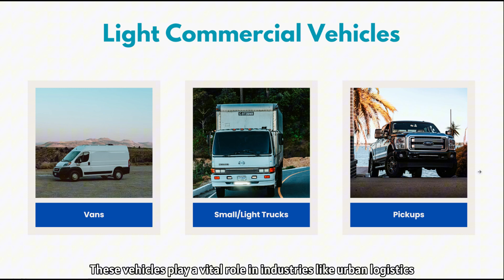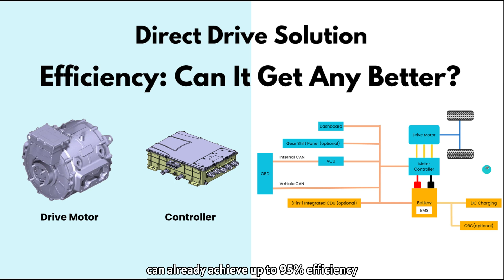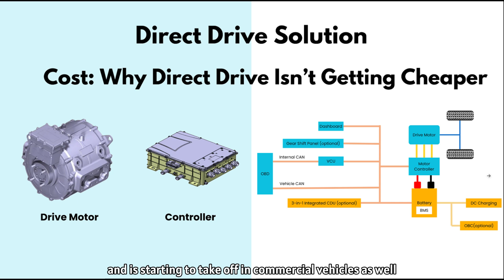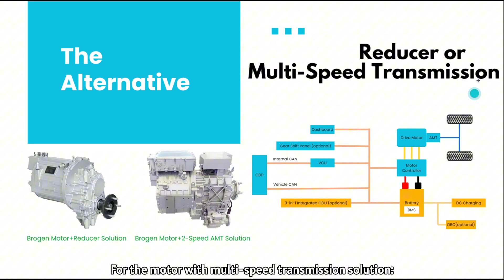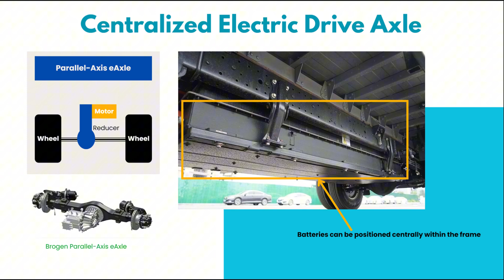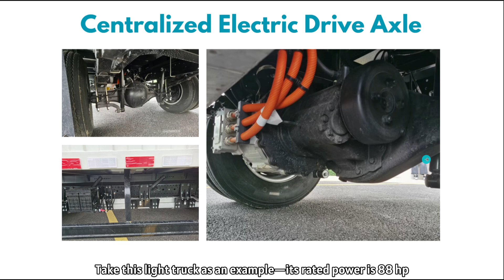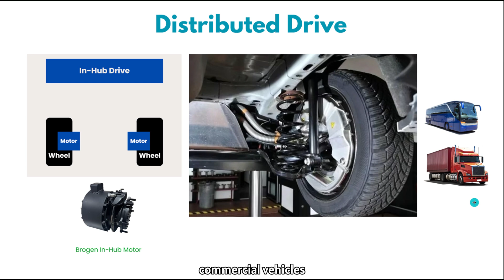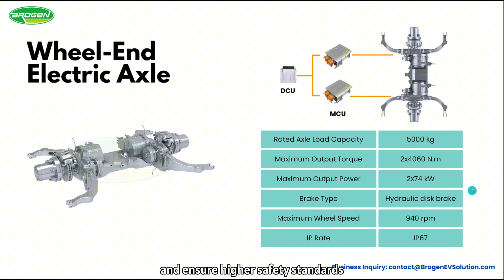E-Powertrain for Light Trucks, Vans, Pickups - Intro, Analysis, and Key Insights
In this video, we’ll explore various electric powertrain solutions for light commercial vehicles—including trucks, vans, and pickups—breaking down their advantages, limitations, and key performance factors.

00:00 Introduction
00:29 Three E-Powertrain Architectures for LCVs
00:54 Central Drive Solution: Overview & Benefits
01:41 Direct Drive System: Introduction & 3 Key Challenges
05:15 Alternative Approach: Motor + Reducer / Multi-Speed Transmission
07:00 Central Drive: Limitations & Considerations
07:21 Electric Axle: Types & Comparisons
11:04 Distributed Drive Technology: Advantages & Applications
12:07 Key Trends in LCV E-Powertrain Development

Shanghai OE Industrial Co., Ltd. (brand: Brogen) is a leading EV solution provider for commercial vehicles, backed by over 14 years of experience in the automotive industry. We have successfully supported hundreds of global clients—including renowned automotive manufacturers, technology enterprises, and prestigious technical universities—in driving forward their EV projects.

🚚 We provide EV solutions for:
🚌Road Passenger Transport (e.g. buses, coaches, trains)
🚚Urban Delivery (e.g. light-duty trucks, cargo vans)
🚚Heavy-duty Transport (e.g. heavy-duty trucks, trailers, tractors)
🚜Construction Machinery (e.g. mining trucks, loaders, forklifts)
🛳️Vessel (e.g. electric boat)
✈️Special Vehicles (e.g. washing and sweeping vehicles, aircraft tugs)
🏭Industrial Applications (e.g. oil field, mining, power station)

🚚 Our EV systems includes:
- Electric powertrain system (up to 900 kW, including electric motors/e-Axles, MCU, etc.)
- EV battery system (up to 1000 kWh and above, including battery packs, BMS, BTMS, etc.)
- Charging & converting system (OBC, DC/DC converters, DC charging station, etc.)
- Power steering system (EPS, EHPS, SbW, E-RCB, etc.)
- Braking system (air brake compressor)
- EV chassis, and more

Notice: Due to high demand, we are currently only accepting business projects and cannot accommodate personal projects. To assist you better, please include your business information in your inquiry to help us understand your requirements.🤝